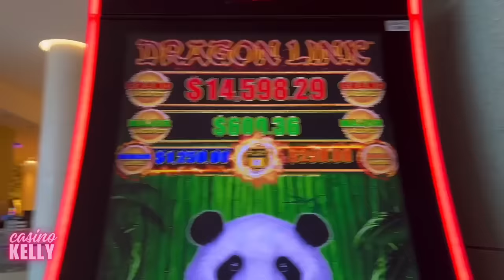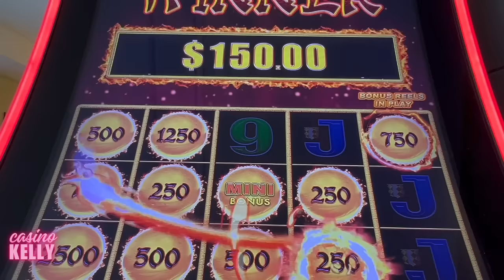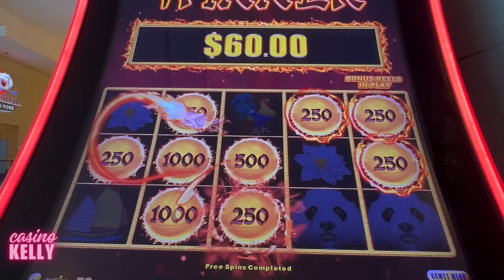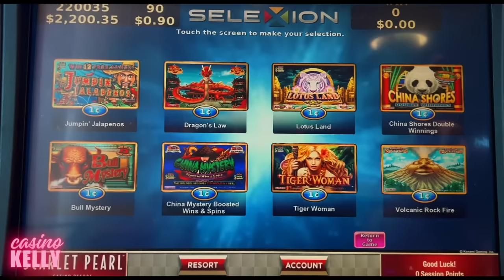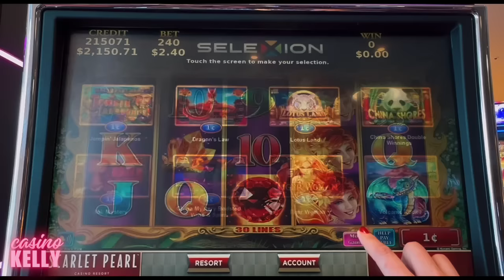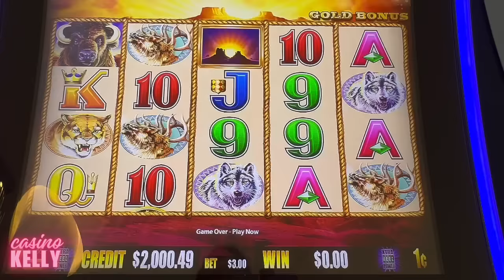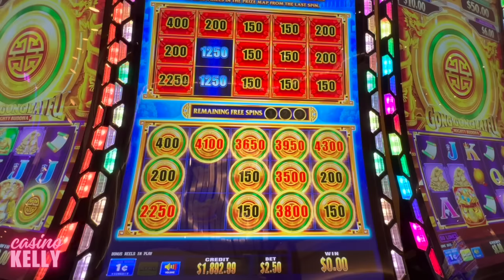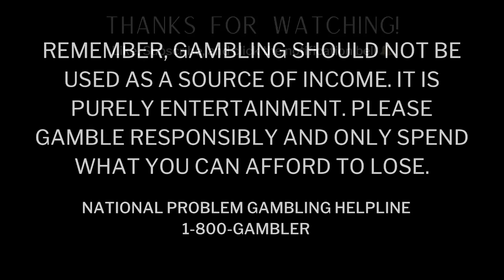Searching for the BIG WIN in Biloxi Casino